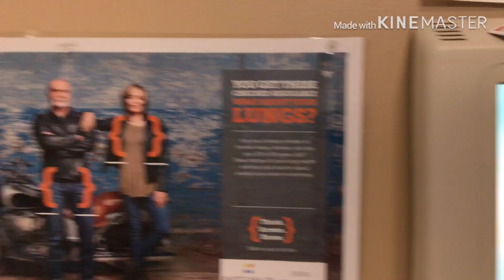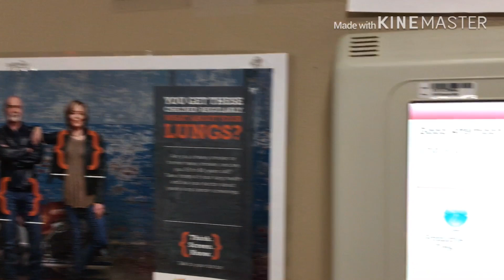June 6, 2020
Driving going to work